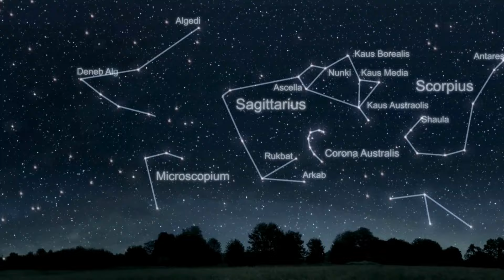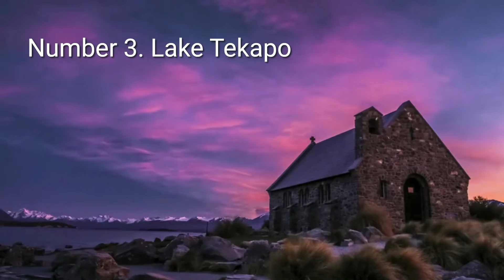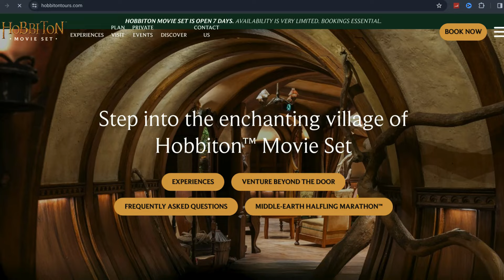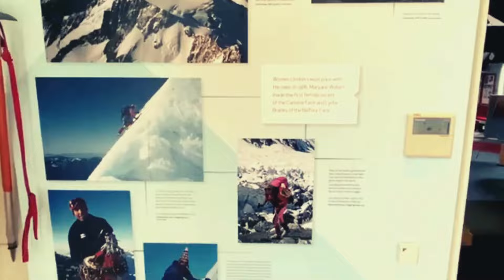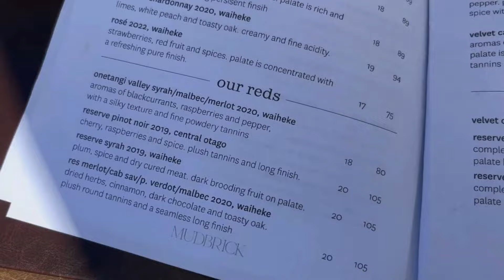Top 10 2024 Must Visit Places in New Zealand 🇳🇿 Ultimate Travel Guide 🐏🌳🏔️⛵🍷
Get ready to immerse yourself in the stunning landscapes and vibrant culture of New Zealand! Our travel video takes you on an unforgettable journey through this beautiful country, showcasing its unique blend of natural wonders and modern cities. Whether you're an adventure-seeker, a culture lover, or simply looking for a relaxing getaway, our travel video promises to inspire you to book your next trip to New Zealand. Come and experience the magic of this beautiful country for yourself! ✈